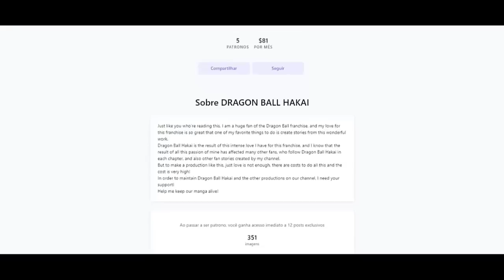Dragon Ball Super 2: "Goku vs GODS" - GOKU and VEGETA Show their New TRANSFORMATIONS! - MOVIE 01